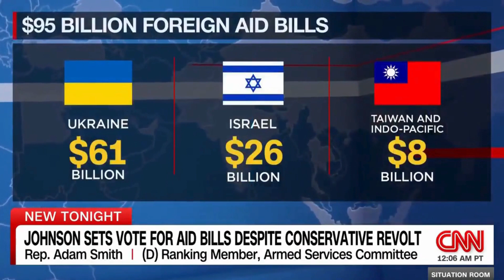Rep. Smith Joins CNN to Discuss Speaker Johnson's National Security Supplemental and Israel and Gaza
On Wednesday, April 17th, Rep. Smith joined the Situation Room with Wolf Blitzer on CNN to discuss Speaker Johnson's national security supplemental and Israel and Gaza.